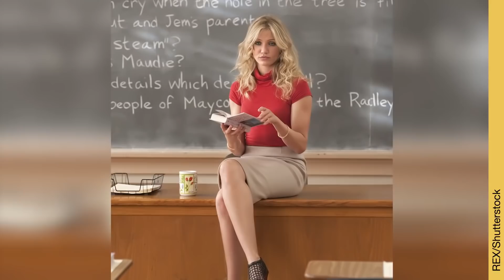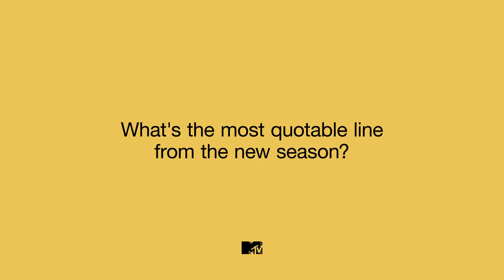Sex Education Series 2 Cast Discuss Their Character Sex Style | MTV Movies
Netflix’s Sex Education’s Asa Butterfield, Connor Swindells, Aimee-Lou Wood, Kedar Williams-Stirling, Tanya Reynolds and Patricia Allison play guess the pop culture teacher, talk all things sex and tell us their most embarrassing moments!